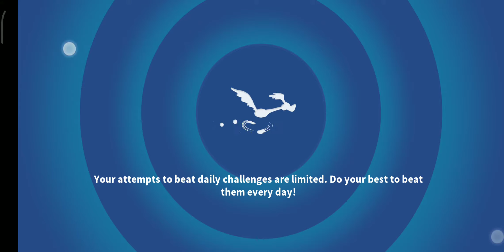[GRIDIRON TOWER] COSMIC - FLOOR 8 - BATTLES 1 & 2 [LOONEY TUNES WORLD OF MAYHEM]